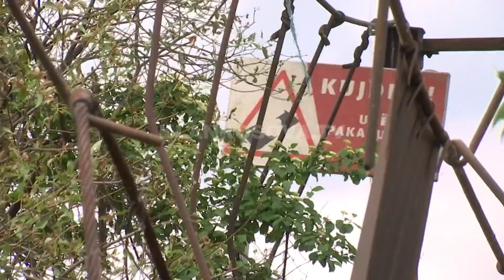Prishet vigu që lidh gjashtë fshatra në Kçiq - 26.05.2019 - Klan Kosova